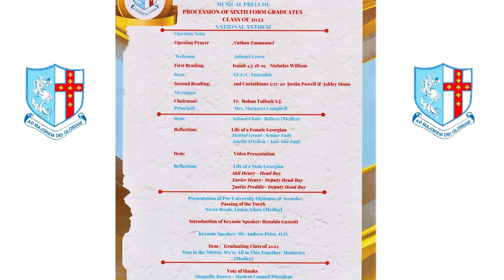St. George's College Class 2022 Pre- University(Sixth Form) Graduation Ceremony- July 1, 2022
Grauation Ceremony for 6th Formers of St. George's College.